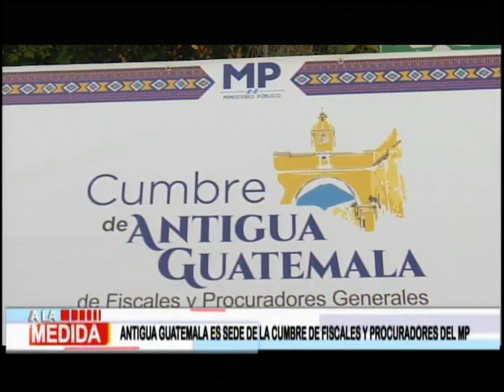A la Medida: Programa del 24 de Febrero del 2022